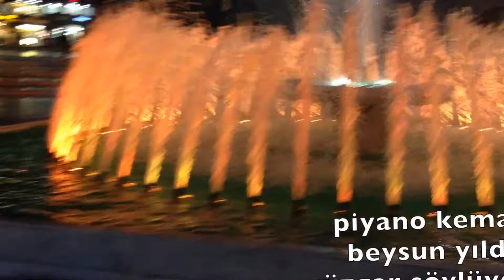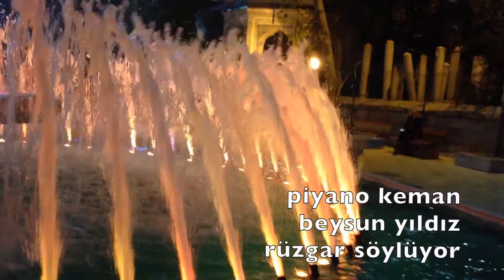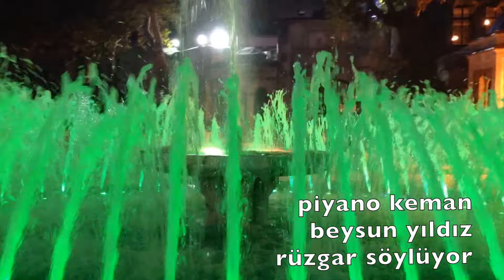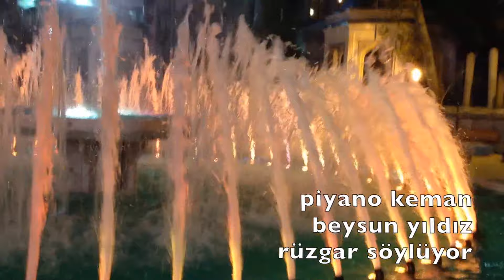beysun yıldız piyano keman rüzgar söylüyor